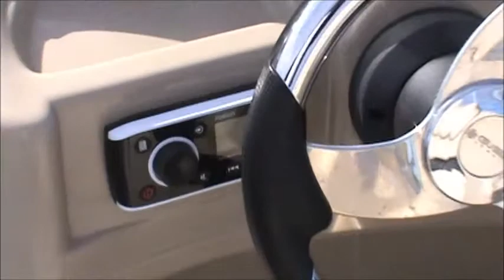2014 Lowe SS 230 for sale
Description2014 Lowe SS 230 for sale